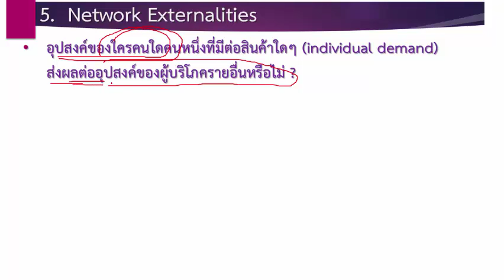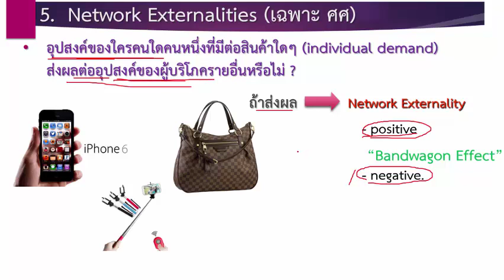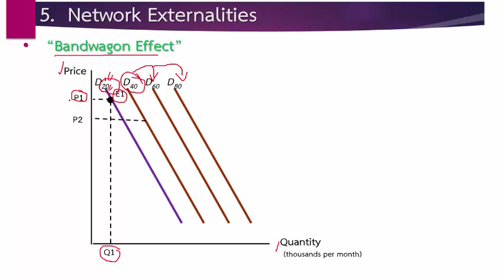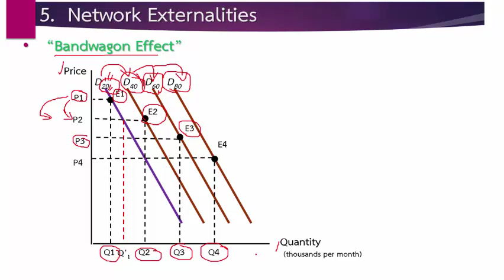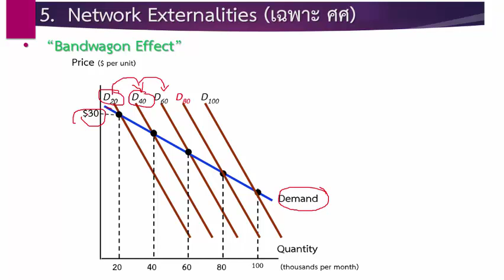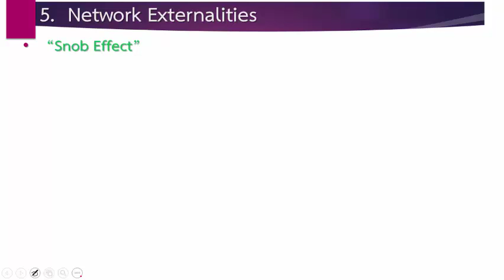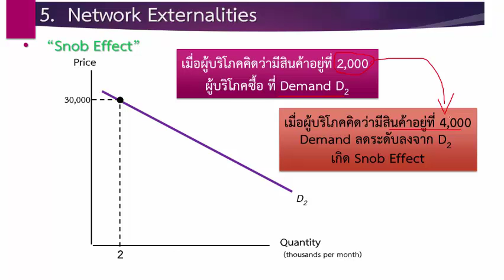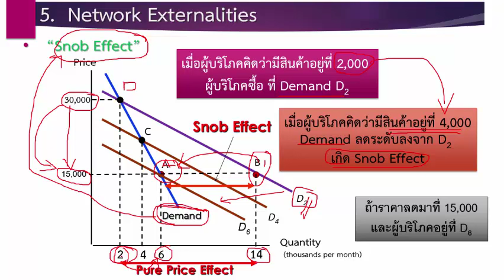875-205: ch.4 ตอนที่ 8 เรื่อง network externality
วิชา 875-205 Microeconomics II
จัดทำโดย อ.จริยภัทร รัตโณภาส บุญมา
คณะเศรษฐศาสตร์ ม.สงขลานครินทร์